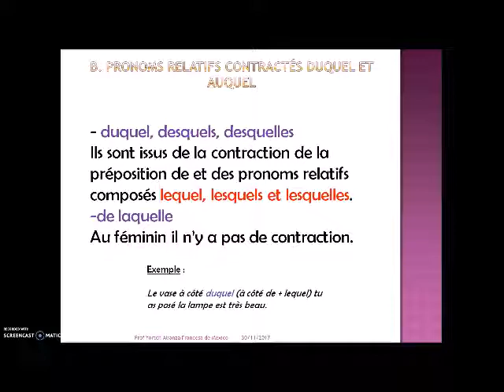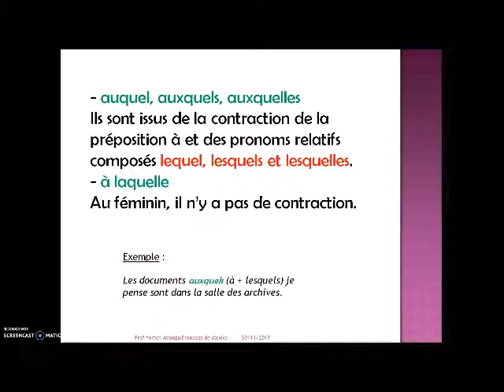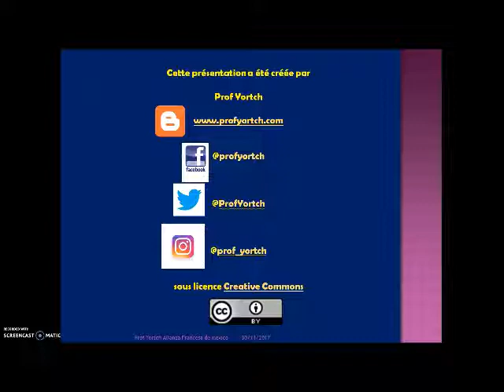Les pronoms relatifs composés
Rappel des pronoms relatifs pour le niveau B2.1